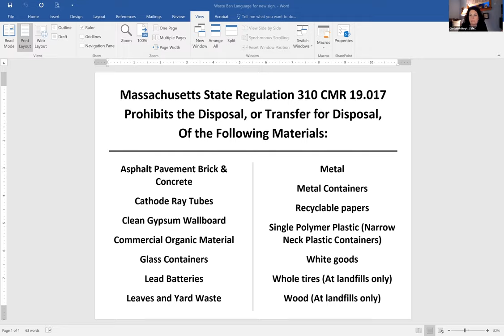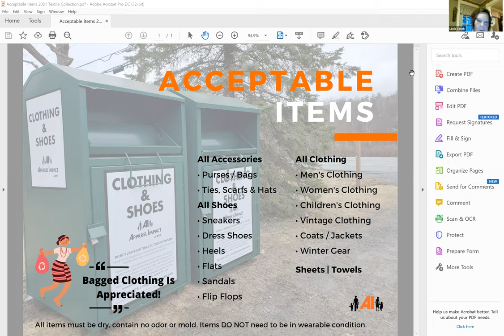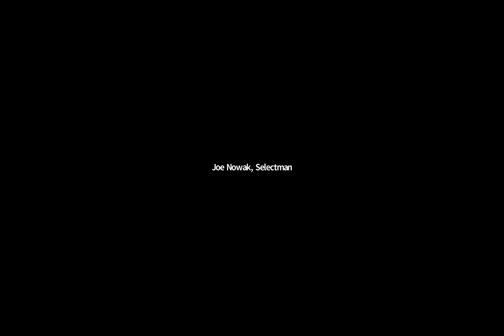BOS Meeting 05.05.2021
Town of Adams, MA